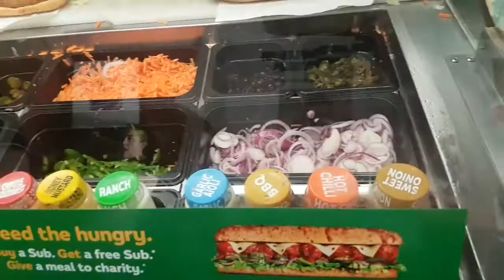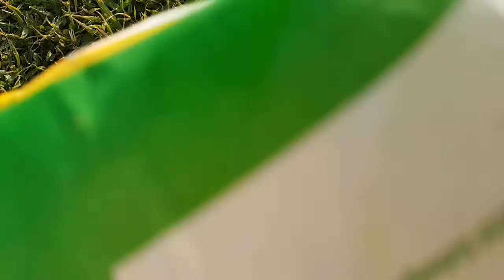WORLD SANDWICH DAY In Australia VLOG - SUBWAY-BEACH - vlog 67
WORLD SANDWICH DAY VLOG - SUBWAY-BEACH

Friday November 3rd is World Sandwich day!
If you buy a sub you get one for FREE! and they dontate a meal to foodbank Aus!